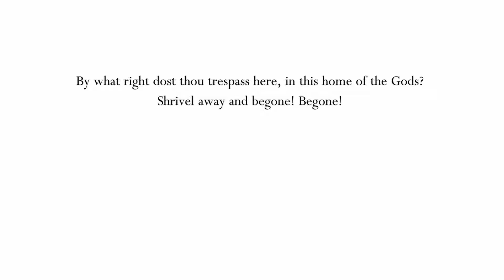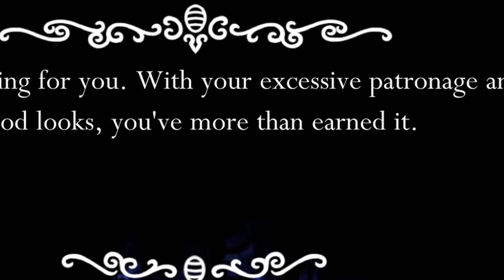The Hardest Boss in Hollow Knight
Hallo! This is Episode 19 of my blind playthrough of Hollow Knight :)

zote the mighty is truly mighty